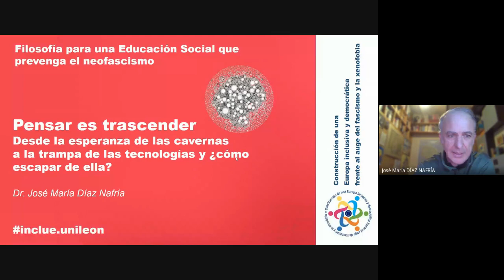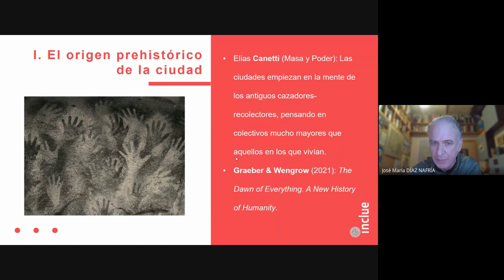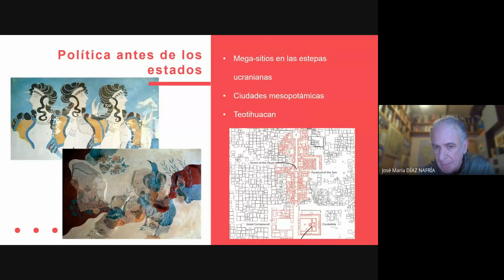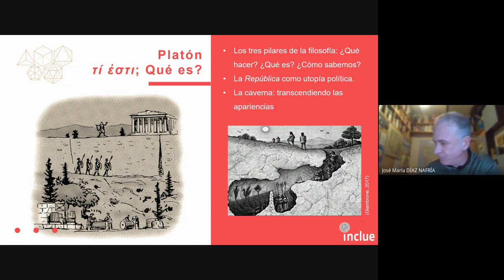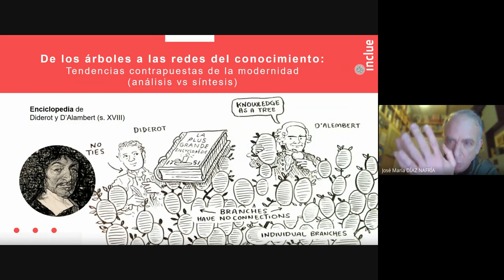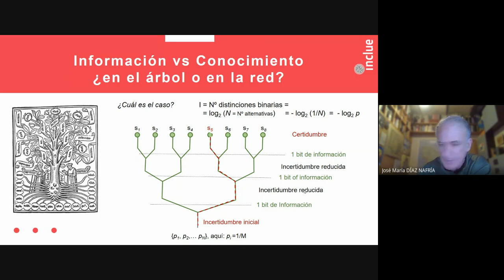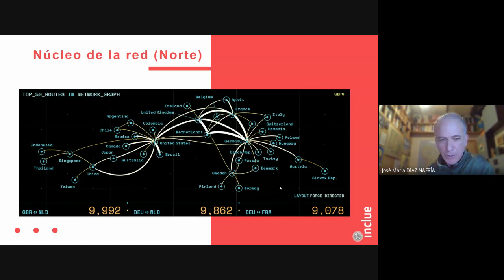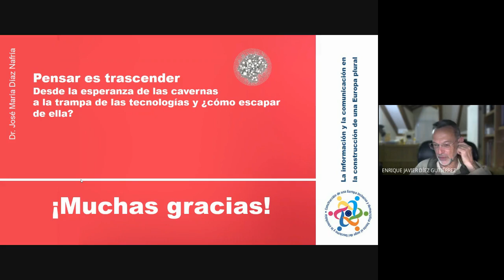Filosofía para una Educación Social que prevenga el neofascismo. José Sarrión y J. María Diaz Nafría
Mesa redonda: *Filosofía para una Educación Social que prevenga el neofascismo*. Dr. José Sarrión Andaluz. Universidad de Salamanca y Pontificia de Salamanca; Dr. Jose María Díaz Nafría. UDIMA.

II Seminario Internacional  "educación social, multicultural y crítica en Europa frente al discurso del odio y el auge del neofascismo"
13-17 de marzo de 2023